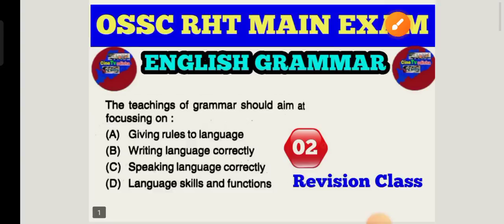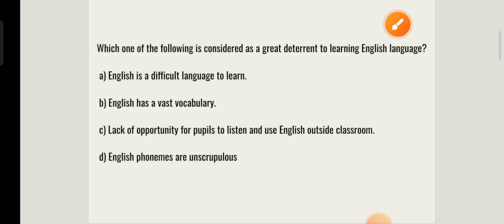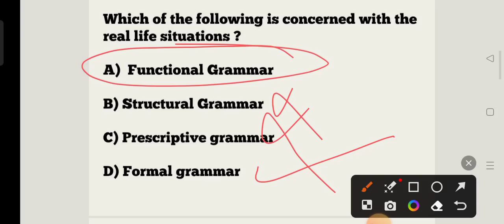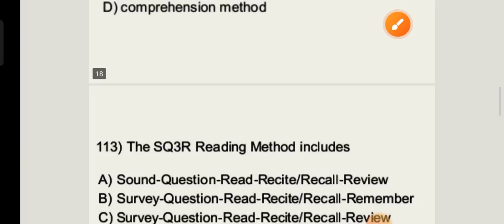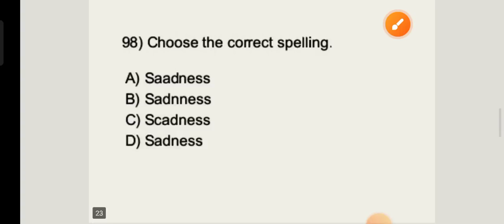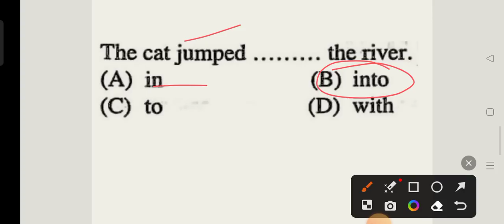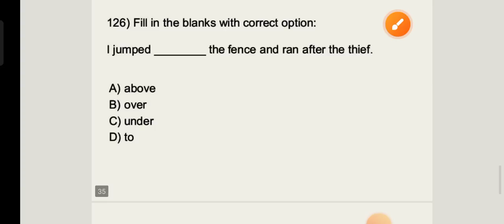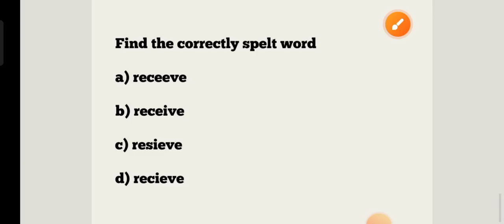English Grammar & Pedagogy MCQs for RHT & JT Exam !! English Grammar Mock Test for JT RHT OSSTET !!